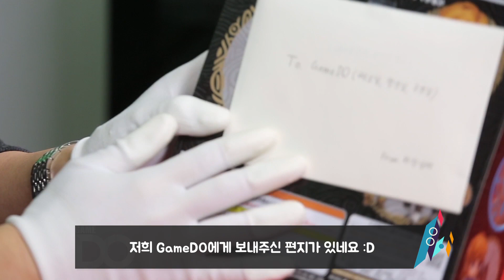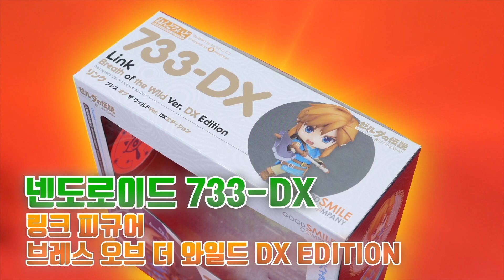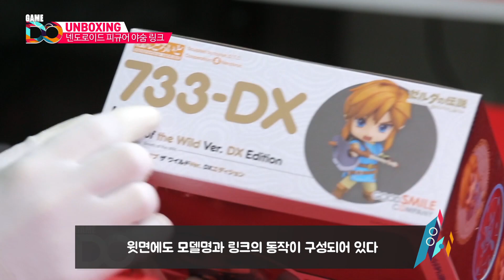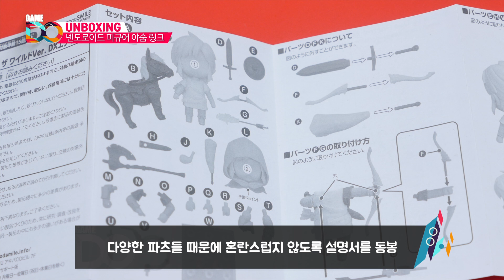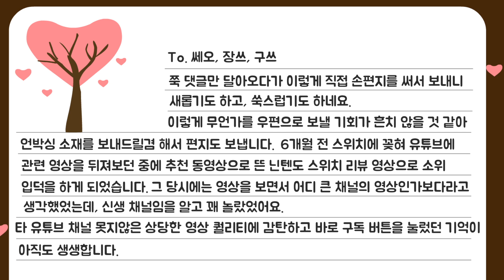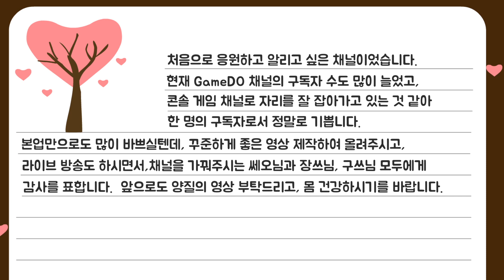너무 귀여워! 넨도로이드 브레스 오브 더 와일드 링크 피규어 DX 개봉기 / Nendoroid Link [GameDO UNBOXING]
GameDO 정기적으로 후원하는 방법! VIP 되기!
2. VIP 버튼을 눌러 결제정보를 입력한다.
[정규편성] 넨도로이드 야숨 링크 피규어 개봉기 [GameDO UNBOXING]

넨도로이드 링크를 데리고 왔습니다.
열혈 구독자 파란잉여님께서 지원해주신 제품이고요.
조립하는데 힘들긴 했지만 정말 좋은 경험(?)이었고, 너무나 귀여운
제품이었습니다. 다양한 동작들을 연출할 수 있는 포인트가 재미있었습니다.

소중한 제품 언박싱을 위해 지원해주신 파란잉여님 다시 한 번 감사드리고요.
덕분에 좋은 콘텐츠 제작할 수 있었습니다.

자세한건 영상에서 확인하시죠!

++혹시라도 잘못된 정보가 있을 수 있습니다. 발견시 정정하겠습니다.

-GameDO 쎄오 드림